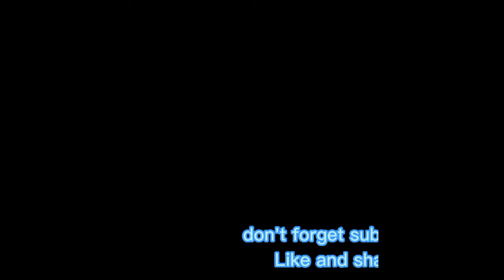panen brokoli paling luas di Hokkaido jepang (the most extensive broccoli harvest in Hokkaido Japan)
rezeki itu sudah dibagi oleh sang maha kuasa, kita harus bersyukur
(the sustenance has been shared by the almighty, we must be grateful)